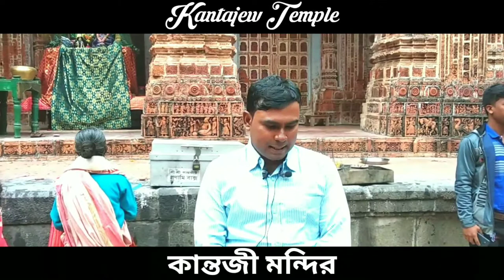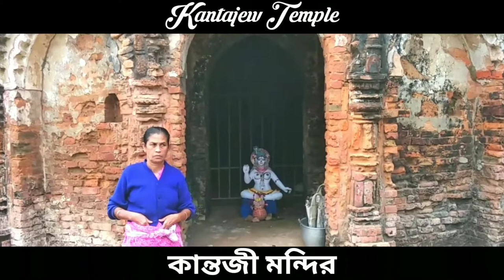কান্তজী মন্দির | Kantajew Temple | নয়াবাদ মসজিদ | Nayabad Mosque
Kantanagar Temple, commonly known as Kantaji Temple or Kantajew Temple (Bengali: কান্তজীর মন্দির) at Kantanagar, is a late-medieval Hindu temple in Dinajpur, Bangladesh. The Kantajew Temple is one of the most magnificent religious edifices belonging to the 18th century. The temple belongs to the popular Hindu Kanta or Krishna and this is most popular with the Radha-Krishna cult (assemble of memorable love) in Bengal. This beautiful temple is dedicated to Krishna and his wife Rukmini Built by Maharaja Pran Nath, its construction started in 1704 CE and ended in the reign of his son Raja Ramnath in 1722 CE. It boasts one of the greatest examples on terracotta architecture in Bangladesh and once had nine spires, but all were destroyed in an earthquake that took place in 1897.
Architecture
The temple was built in a navaratna (nine-spired) style before the destruction caused by the earthquake of 1897. The characteristic features of the erections are the four centered and wide multi-cusped arches, the plastered surface of the walls having immense rectangular and square panelings, prominence of the central archway and the central mihirab by making the slightly larger and setting in a projected fronton in the outside directions, the use of ornamental turrets on the either side of the fronton, the semi-octagonal mirirab apertures, the archway opening under half-domes, the Persian muquarnas work in stucco inside the half-domes over the entrance arches and mihirab niches, the bulbous outline of the domes with constructed necks, domes on octagonal drums with lotus and kalasa finials as the crowning elements, the round pendentives to make up the phase of transition for the domes and the multi-faced corner towers rising high above the horizontal merloned parapets.

Nayabad Mosque or Noyabaad Mosque, is located in Nayabad village in Kaharole Upazila of Dinajpur District, Bangladesh, beside the Dhepa River.[1] It was built in 1793 CE during the rule of Mughal ruler Shah Alam II.[2] As indicated by local belief it was built by the Muslim architectural workers who came from Persia to build the Kantajew Temple for their own use.
Structure
The building is oblong, with three entrances on one side. The roof has three domes, and at each corner an octagonal tower with a cupola (two of the cupolas are now missing). The outer dimensions of the building are 12.45 metres (40.8 ft) by 5.5 metres (18 ft), with walls that are 1.10 metres (3.6 ft) thick.

0:00 Intro

0: 29 Kantaji Temple
1:15 General Information
2:00 History
2:30 Structure
4:55 Description
7:20 Siva Temple

9:08 Nayabad Mosque
10:13 Structure
11:20 History